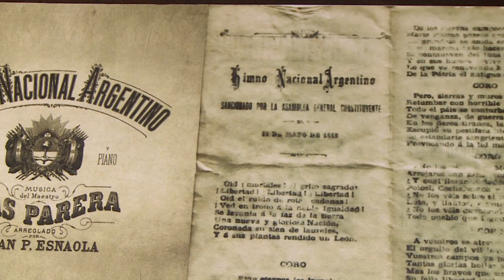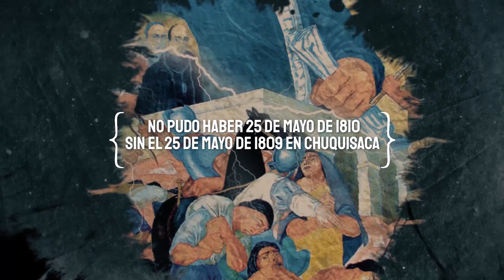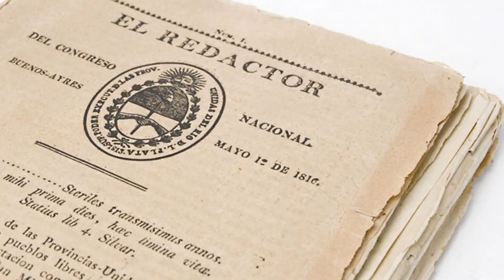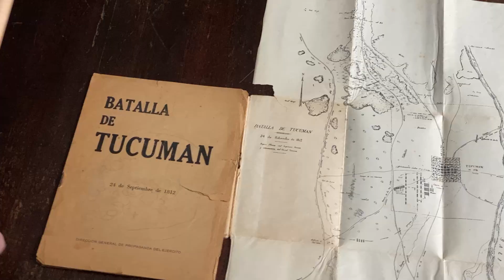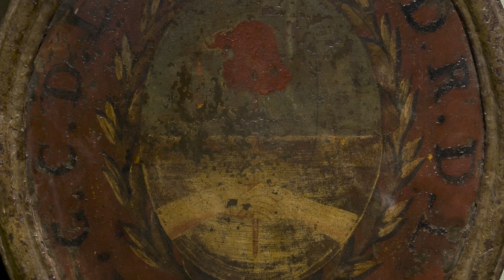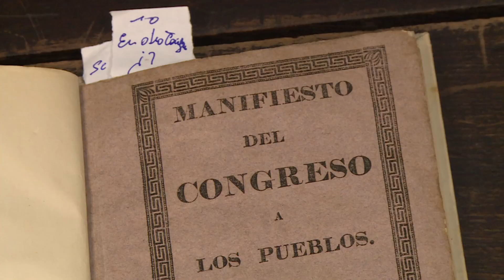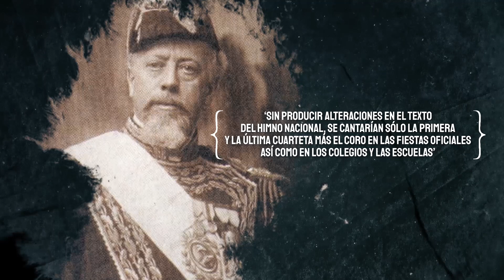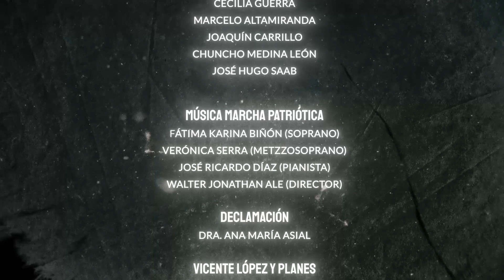Marcha Patriótica: el Himno que nos quitaron Documental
Nuestro objetivo es recuperar y poner en valor la música y letra de la canción que luego dio origen a nuestro Himno Nacional Argentino, relatando en sus estrofas,  lo sucedido en nuestro continente durante las luchas independentistas